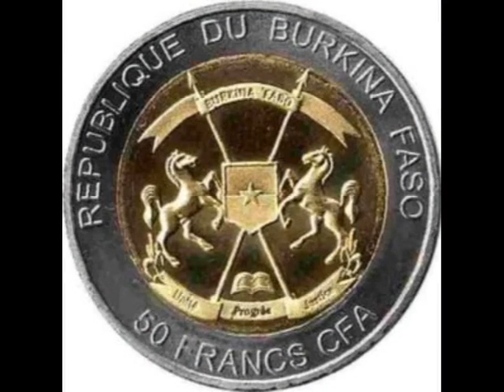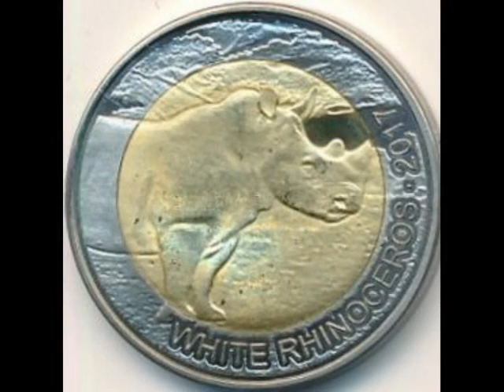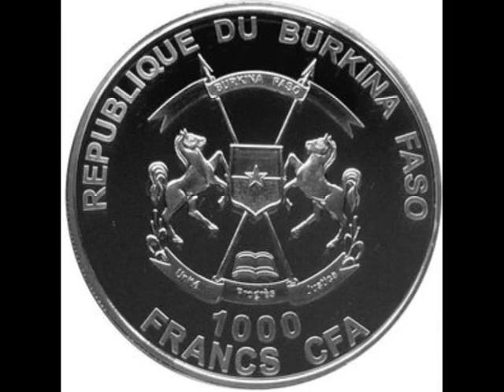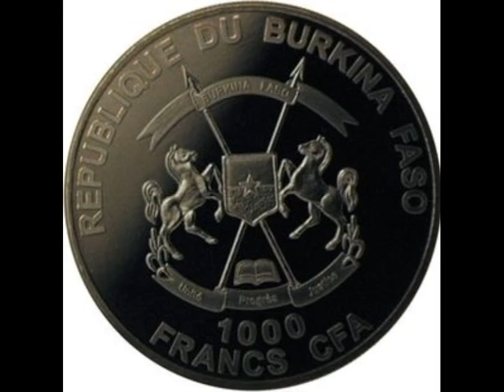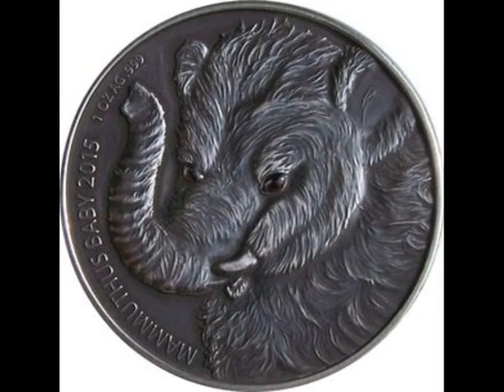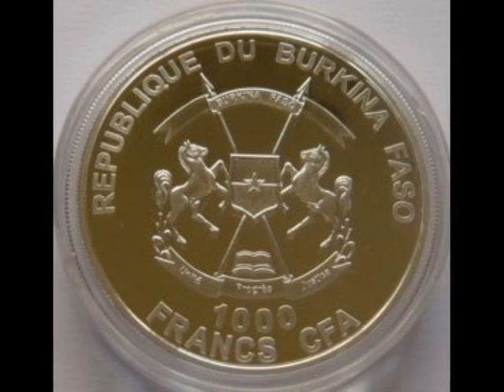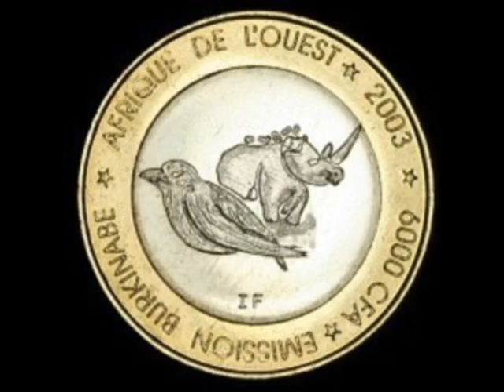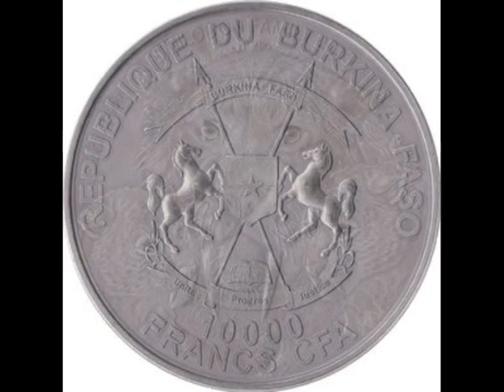Coins of Burkina Faso - franc Burkina Faso - commemorative coins - numismatics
Frank, Burkina Faso appearance.
As a member of the West African economic and monetary Union, Burkina Faso does not have its own currency. The country uses the West African franc along with 7 other members of the currency Union. Coins 1, 5, 10, 25, 50, 100, 200, 250, 500 francs were minted for circulation in the country. Franc equals 100 centimes, but they exist only in theory. Burkina Faso coins infrequent series of commemorative coins, in particular, dedicated to sports.